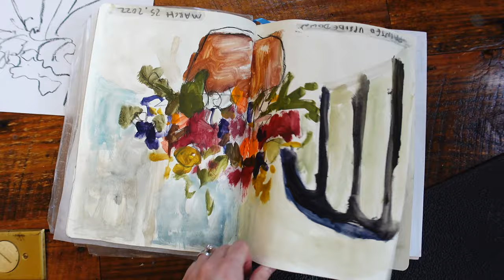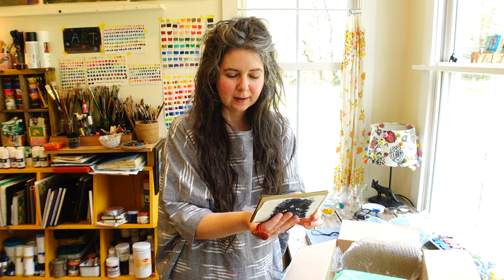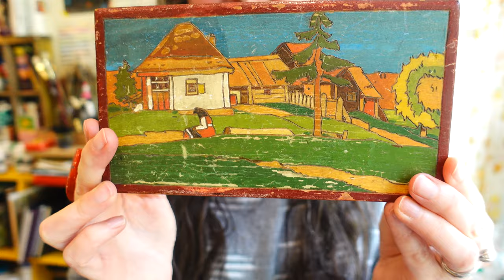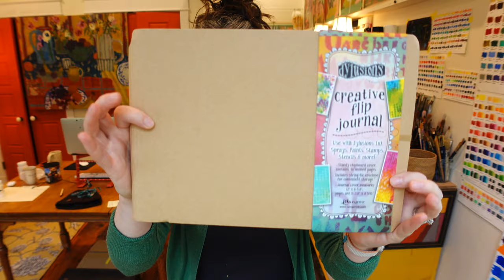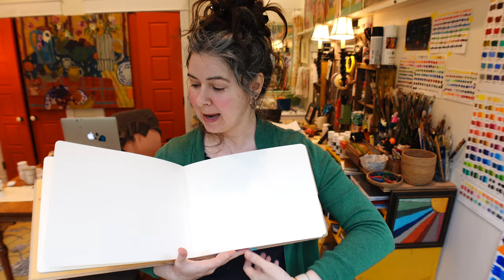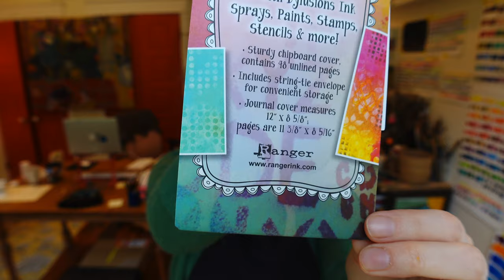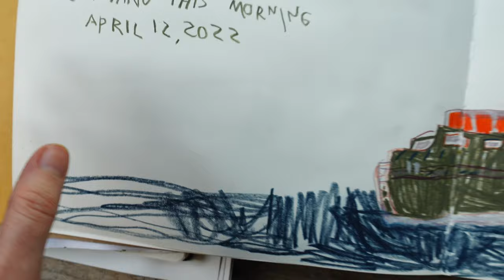EXCITING NEWS FOR THE FUTURE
LOTS to catch you up on and I have some exciting news to share!

NEW podcast interviews:
Sneaky Artist: Episode 38 (part 1) Painting for Joy: